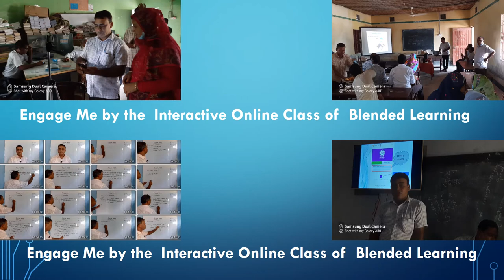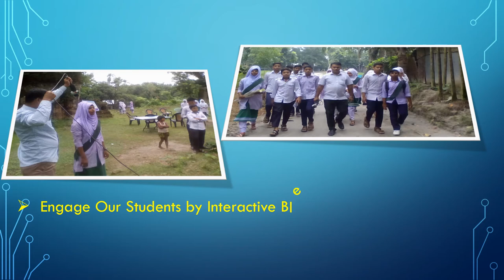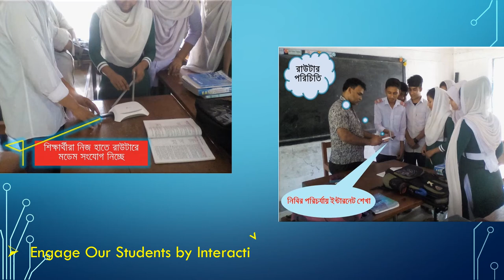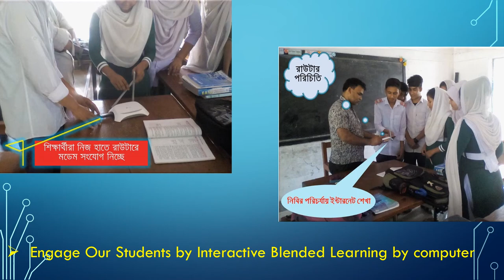Blended Learning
One and a half years into the Covid-19 pandemic, the 2021 World Teachers’ Day will focus on the support
that teachers need to fully contribute to the recovery process under the theme “Teachers at the heart of education recovery”,
Teachers should allow the organizers to publicize the video clips at the Teachers’ Portal,
official website, social media and other online platforms of UNESCO Dhaka Office and a2i.
By-
Md. Khalilur Rahman
Senior Teacher (ICT)
Chandipur Model High School
Pirgachha, Rangpur.